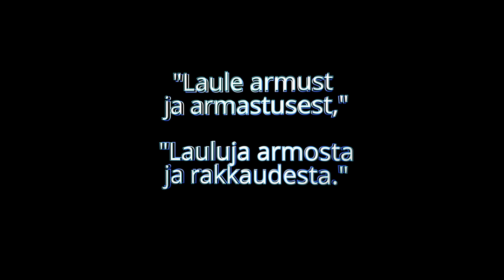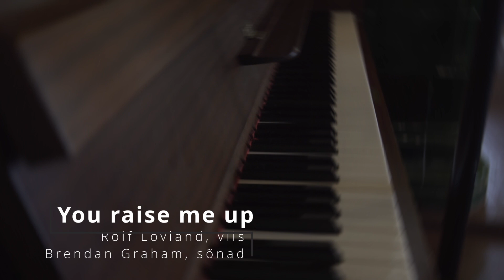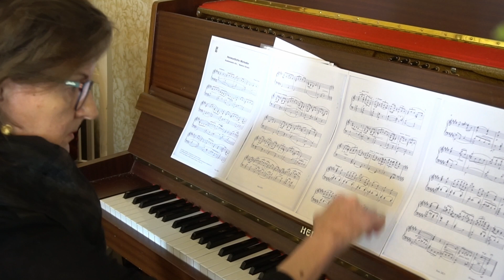"Laule armust ja armastusest," "Lauluja armosta ja rakkaudesta."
Esitajad: Aita Kaaver, sopran ja Heli Ahvenainen-Saaristo, klaver
Paik: Vanhankylän Kartanon kahvila, Järvenpää
Aeg: 15.mai 2022
1. Oskar Merikanto, viis; Eino Leino, sõnad "Oi, kiitos sä Luojani armollinen"
2. Rein Kalmus, viis; tundmatu autor, sõnad "Igatsen rahu"
3. Rein Kalmus, viis; Jedida Saard, sõnad "Laulmata laul"
4. Jukka Salminen, viis; Liisa Pukkila, sanat "Saviruukku"
5. Pekka Simojoki, viis; Anna-Mari Kaskinen, sõnad  "Aamuruskon siivin"
6. Rolf Lovland, viis; Brendan Graham, sõnad "You raise me up"
7. Klaverisoolo Heino Eller, "Kodumaine viis"
8. Sirje Kaasik, viis; sõnad Piiblist "Armastuse ülemlaul"
9. Michael W. Balfe, viis; Alfred Bunn, sõnad; aaria "Marble Halls" ooperist "Bohemian girl"